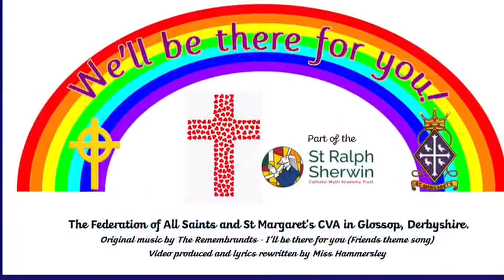All Saints and St Margaret's - We'll be there for you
The Staff at All Saints and St Margaret's in Glossop send a musical message home to their pupils who aren't in school at the moment.